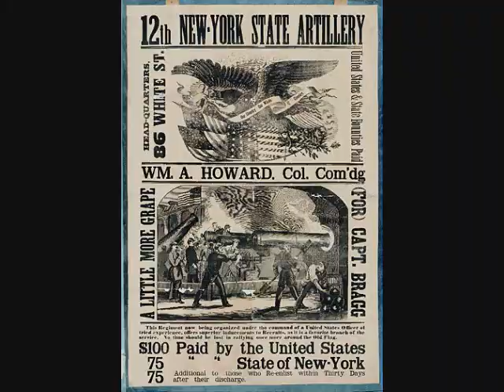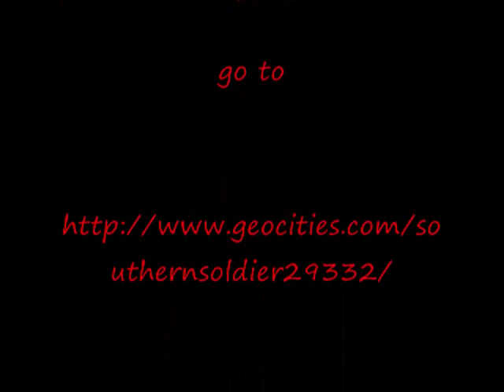The Columbia Flying Artillery.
The Columbia Flying Artillery is a Civil war reenacting group that is currently looking for more members, for more info on us please visit are